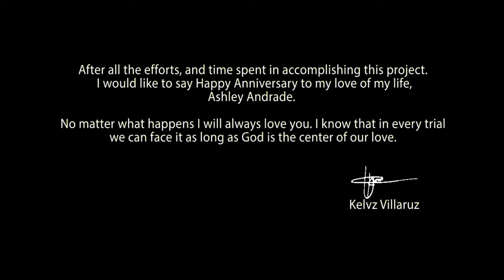Kelvz Villaruz | Suit and Tie x Spaceship Coupe | Justin Timberlake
Film by
Eyes of Bragi Media

ASHLEY ANDRADE

Director & Choreographer: Kelvz Villaruz
           Spaceship Coupe - Justin Timberlake

Videography by: Arnel Tunay

1. Suit and Tie - Justin Timberlake
2. Spaceship Coupe - Justin Timberlake

Angelou Meneses (polo girl)

Ray Anthony Claros (boy bangga)
Jimmy Zinampan (boy shades)
Mark Yang (bboy)
Japox Baturiano (boy siga)
Jobert Lachica (boy abang)

Marceli Gonzalez (boy upo sa kalabaw)
Dave Domingo (boy sandal sa kalabaw with soundtrip)

Allan Culanay (boy harang)
Kevin Cabral (boy apir)
Francis de Leon (boy tambling)

John John Corral (boy robot)
Jamie Velasquez (laglag wallet girl)
Anne Cura (kasama ni laglag wallet girl)

Mayla Nebril (Mamai)
Vergil and Kratos (the spaghetti babies)

Mary Joy Culibra (elevator girl)

Thanks to:
SM Marikina (kahit bawal)
SeaFood Island (SM Marikina)
Sta. Lucia East Grand Mall
GA Tower Condominium